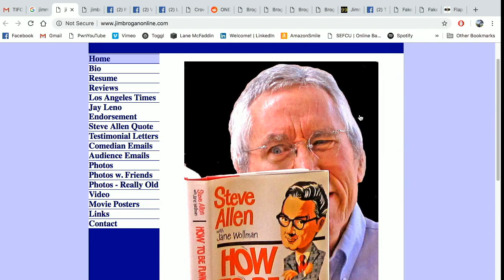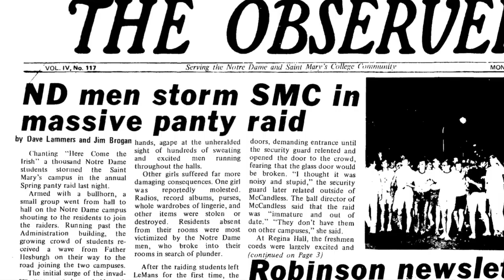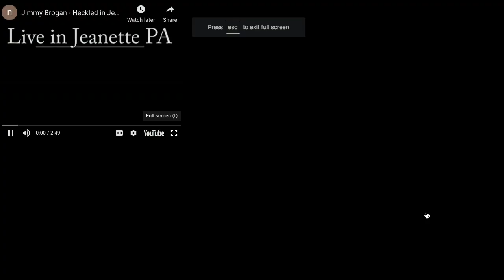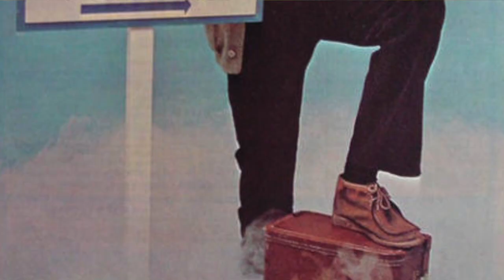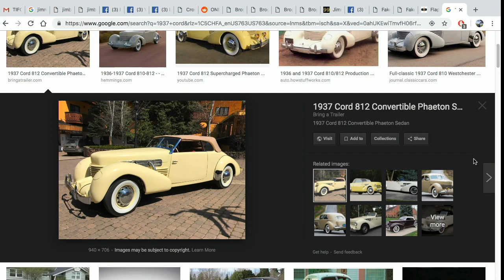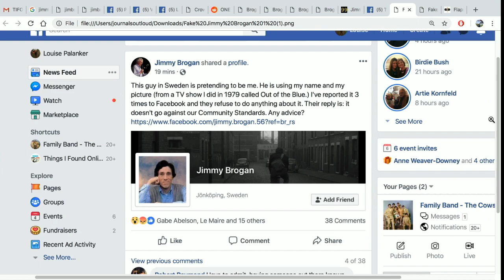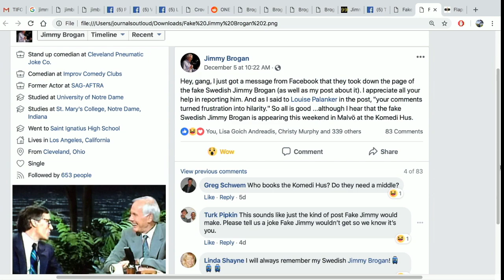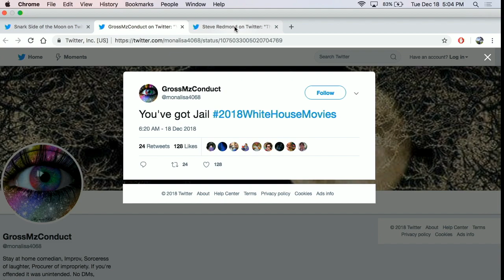Jimmy Brogan & Late Night Comedy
Things I Found Online 64 - Standup comedy legend Jimmy Brogan adds a TIFO appearance to his impressive list of credits which includes: Letterman, Johnny Carson’s Tonight Show, Happy Days, his own ABC sit-com and nine years as Jay Leno’s top monologue writer. While digging into the things we have found online we located Jimmy’s controversial college student concert reviews for the Notre Dame Observer which incited angry letters to the editor. “Just who the hell does Brogan think he is!?” All that plus the real fake Swedish Jimmy Brogan and 2018WhiteHouseMovies